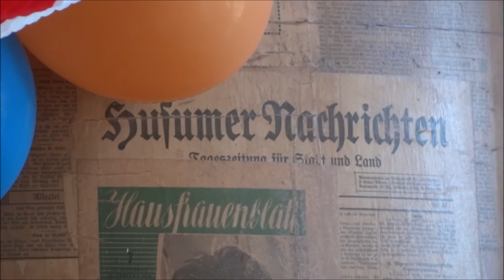Storyville Jazzband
Storyville Jazzband aus Rendsburg mit dem unvergessenen Hans Zelewski im Brauhaus in Husum